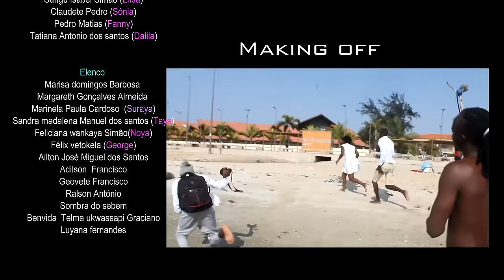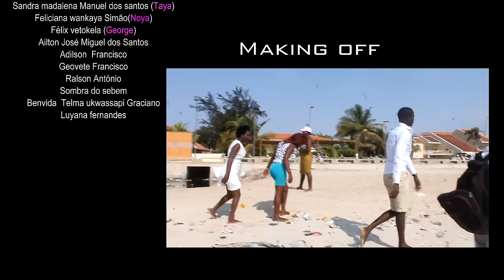Amor entre o jogo do poder (filme Angolano)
SINOPSE
É uma narração histórica baseado em factos reais que devido a política da sobrevivência, faz da jovem Elisa de 20 anos de idade abandonar o poder da palavra amor preferindo casar com a lei do poder, dinheiro, forma, fama e transparência. Trazendo consigo a expressão; quem nunca se recusa da miséria continuará ainda ser miserável. Assim é a realidade da Elisa não preocupar-se com amigos e amigas faz parte da sua nova rotina de vida ate que um dia a sorte bate sopra do seu lado encontrando consigo um jovem e Senhor de nome Hélio, simplificando a historia a Elisa agora devido a sua curta ambição o povo diz que ela se tornou uma seropositiva portadora do virús HIV sida e que a vida dela tornou-se dramatizada com o bem que ela queria…

Um filme de: Santo Gonçalves António & Nelson Alberto Miguel dos Santos (SEBOLINHA)
Realizador: Santo Gonçalves António & Cristo Lozão Paulo
Elenco: Bartolomeu André Cumbiça, Claudeth Kiesse, Sungu Elisabeth Simão e Cristo Lozão Paulo
Ano: 2017
Género: Romance
Duração: 1h 05  Min e 59 segundos

Anúncio importante!

Descubra o caminho para se tornar um produtor musical de sucesso sem sair de casa! O Curso de Produção e Home Studio, guiado por Michel Villares, oferece uma jornada transformadora para aprimorar suas habilidades musicais, conquistar confiança e criar uma assinatura profissional única. Não precisa de experiência ou grandes investimentos - clique no link para fazer parte deste incrível curso! 🎶

Produção & Realização: N-Produções entretenimento & Yetu Ba Yetu Filme

pedimos nossas sinceras desculpas em algumas cenas que acabaram ficando com o som péssimo (sem som) por motivos de direitos de autor em algumas t sonora.

Info: Whatsap 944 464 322

Facebook: Nelson dos santos nelson